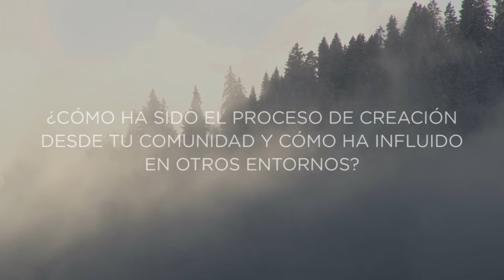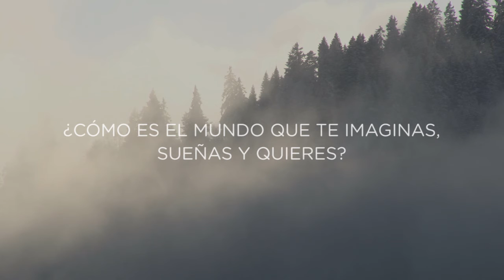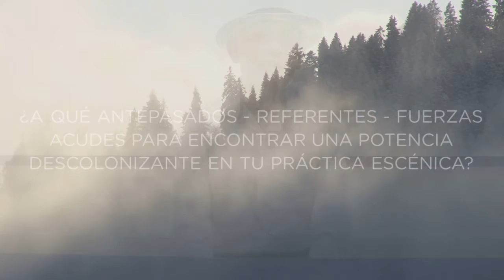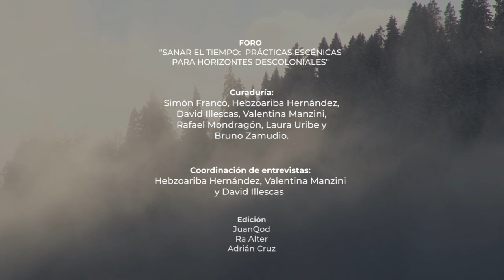Melitón Bautista Cruz | Entrevistas testimoniales sobre prácticas descoloniales en las artes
Entrevistas testimoniales sobre prácticas descoloniales en las artes

Don Melitón Bautista Cruz, nació el 1 de abril de 1955 en San Juan Tabaá, distrito de Villa Alta, Oaxaca. Ha desempeñado todos los servicios y cargos comunitarios, conforme el Sistema Normativo Indígena de su comunidad natal. Es un reconocido promotor cultural, investigador, dramaturgo, director de teatro comunitario y actor. En 1986 dirigió un grupo de maromeros con jóvenes de la comunidad y con ellos realizó el montaje de la obra: KAGOKA CHE’ XAXTAOLLO, KA LLAKAKESZE CHECHHO NHA (Como fue con nuestros antepasados zapotecos, también nos está sucediendo ahora), la cual está integrada en su libro “Memoria histórica de Tapa-baa”. En el 2008 trabajó con los jóvenes estudiantes del Centro de Bachillerato Tecnológico Agropecuario No. 109, que funciona en su pueblo de origen, así también con los jóvenes músicos de la banda municipal de la comunidad de Otatitlán de Morelos y con los jóvenes investigadores de la Universidad de la Tierra en la ciudad de Oaxaca, llevando a escena Xhua dao, rhoe nako shela naban chento (Maicito, tu eres nuestra vida) “La Diosa del Maíz” También ha publicado varios libros entre ellos “Normas de Convivencias a través de Acuerdos Comunitarios en el 2004 y fue reeditado en el 2017 con el título: “Sistema Normativo Indígena…de lo que somos y deseamos ser…” y su nuevo libro con el título Shela nazede che shexhe zuan xhin shixe (El saber del pueblo está en el cultivo del campo), está en proceso de revisión para su edición y publicación en la Editora Virtual de la UNAM., dentro de este libro va su obra de teatro comunitario “La Diosa del Maíz” en lengua zapoteca, traducida en español.

Don Melitón explica ¿Qué es el teatro comunitario?El Teatro comunitario, es un método Educativo, Cultural y Artístico, desde una visión comunitaria, que se ha desarrollado para reflexionar sobre un sinfín de temas que afectan a nuestra vida como pueblos y comunidades. En el grupo de teatro comunitario Shi’bdao participan gente de la comunidad, niñas, niños, jóvenes, adultos y ancianos, quienes conocen realmente la vida comunitaria y cuáles son los fenómenos que los están afectando y algo muy importante no son actores sino actúan conforme a su realidad, su presente, pasado y el futuro para la comunidad, donde el discurso lo comprende desde una abuelita monolingüe de una lengua originaria hasta un niño del siglo XX1.

Melitón Bautista Cruz participará en el foro dando una entrevista, la cual será grabada en las instalaciones de la Universidad Vasconcelos.